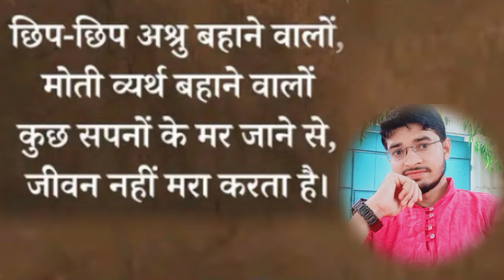No Contact Feelings || बहुत तड़फ रहे हैं वो आपके लिए || 11 अप्रैल 2024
नमस्कार प्रिय साथियों

aaj ka rashifal kumbh rashipredictions_2024_25